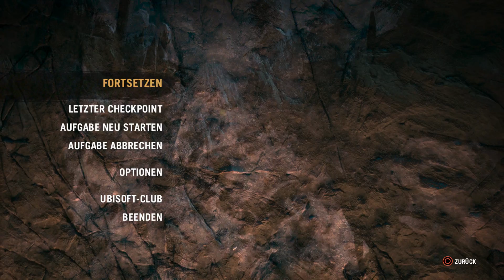Far Cry Primal Let´s Play Part 14 (Deutsch)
Far Cry Primal - Ich gegen ein ganzes Lager